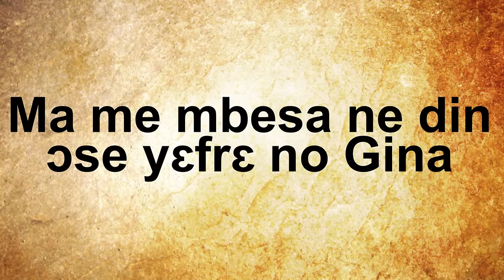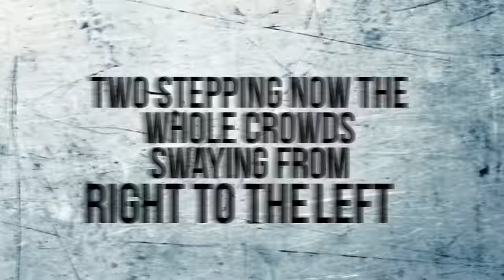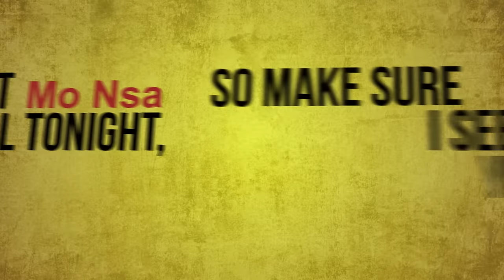Eugy - Mo Nsa (LYRIC VIDEO) [Prod. by Team Salut]